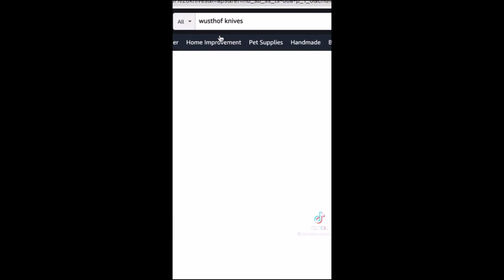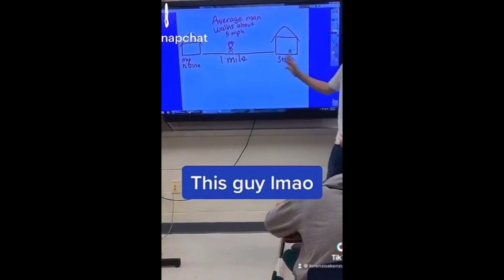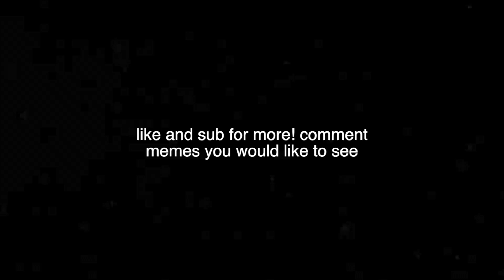perfectly cut scream memes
perfectly cut scream memes. 1